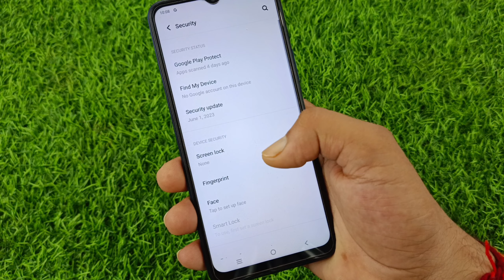Vivo v29e 5g screen lock setting | vivo v29e me screen lock Kaise lagaen | pattern lock setting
hello doston is video mein Maine aap sabhi logon ko bataya hai vivo v29e 5g me screen lock Kaise lagaya jata hai